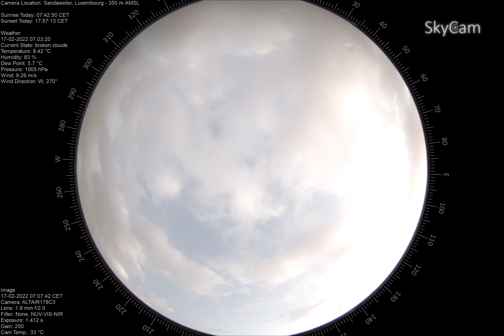time lapse 2022 02 16To2022 02 17